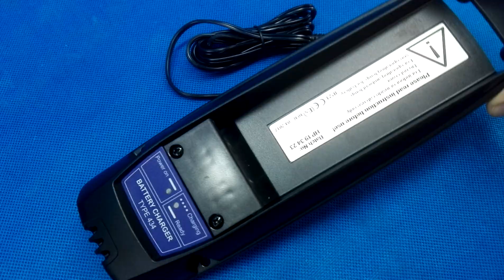Scanreco battery charger 10-35VDC Palfinger EEA4291-263EUR EEA4404-285EUR